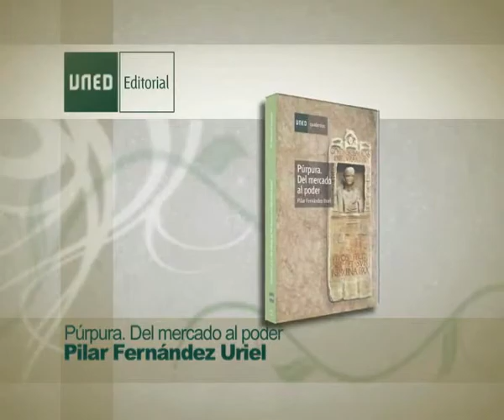Púrpura. Del Mercado al Poder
UNED Editorial - Este libro analiza la púrpura desde sus diversos aspectos: sus propiedades naturales como son descritas en las fuentes históricas, su olor y sus matices de color; la investigación de su antiquísimo origen; la reconstrucción del proceso de su fabricación, el trabajo especializado de sus operarios; la estructura de sus factorías y el seguimiento de las rutas de su mercado en el antiguo Mediterráneo. No falta, incluso, la enumeración y descripción de los productos utilizados como sucedáneos de la púrpura que, como todo artículo de calidad, tuvo sus imitadores. De un objeto de valor pasó a convertirse en todo un símbolo de poder y jerarquía y, como tal, aún pervive entre nosotros. AUTORA: Pilar Fernández Urial.